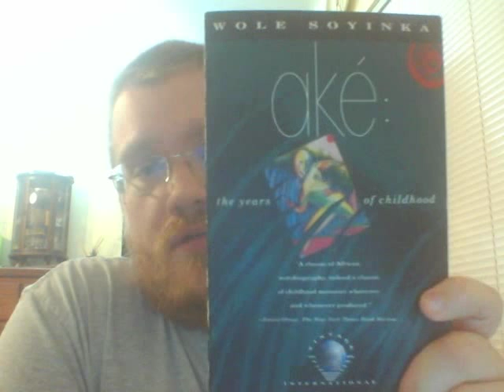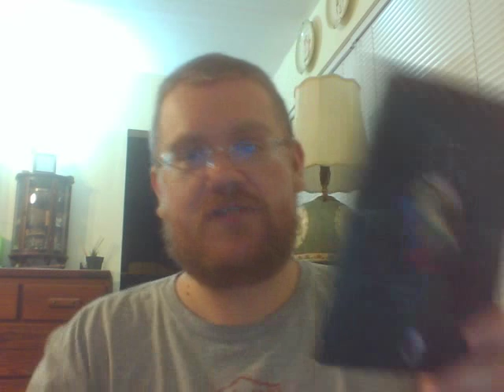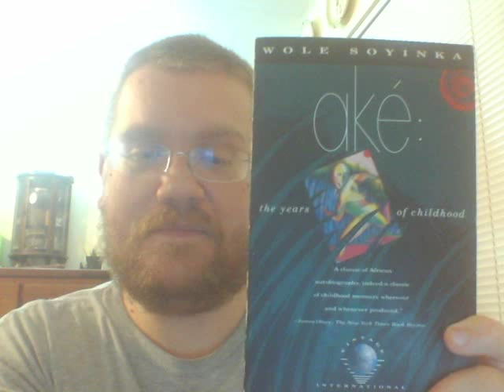Review of Wole Soyinka's "Ake: The Years of Childhood"